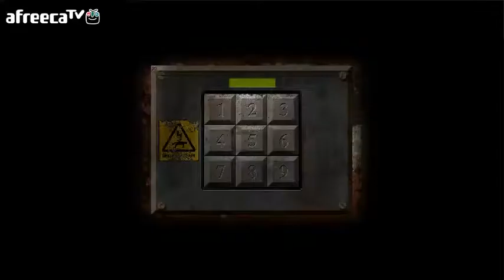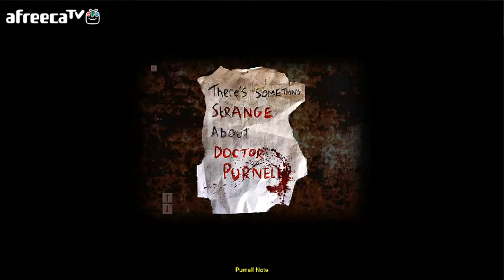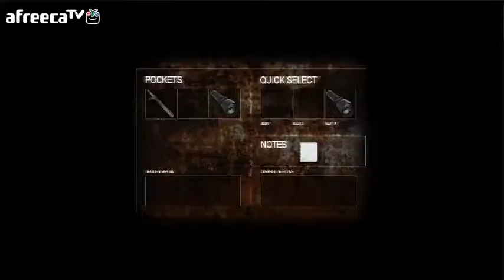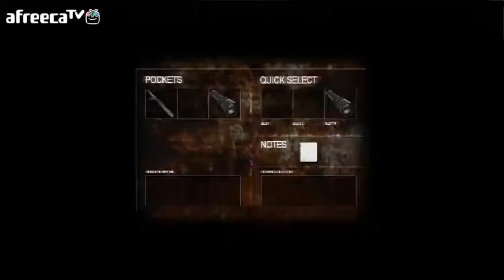검은네로] 크라이 오브 피어 -공포x공포x공포게임- [13]